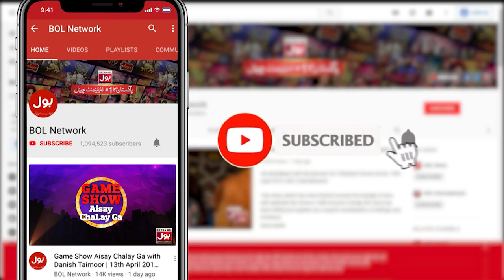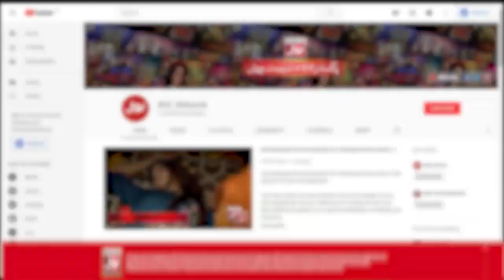Faysal Quraishi Show | Sehr Transmission 2022 | Ramazan Mein BOL | Ramzan Transmission | 10th Ramzan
Faysal Quraishi Show | Sehr Transmission 2022 | Ramazan Mein BOL | Ramzan Transmission 2022 | 10th Ramzan 2022